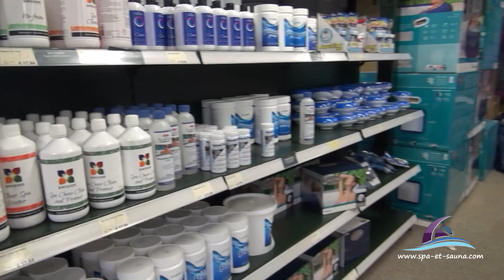Produit pour jacuzzi, spa rigide et spa de nage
Présentations des différents produits, filtres, parfum et accessoires pour l'entretien de votre jacuzzi, spa rigide et spa de nage .

L'usage de produits sains pour entretenir son jacuzzi est crucial pour garantir une expérience sûre et agréable. Un entretien régulier, incluant le contrôle de la qualité  de votre eau et l;e niveaux de désinfectant, prolonge la durée de vie du spa et préserve la qualité de l'eau, assurant ainsi le bien-être des utilisateurs.